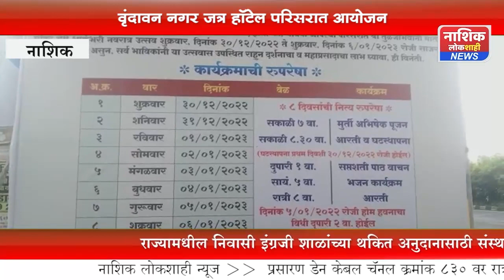श्री तुळजाभवानी माता देवीच्या शाकंभरी नवरात्र महोत्सवाच वृंदावन नगर जत्रा हॉटेल परिसरात आयोजन